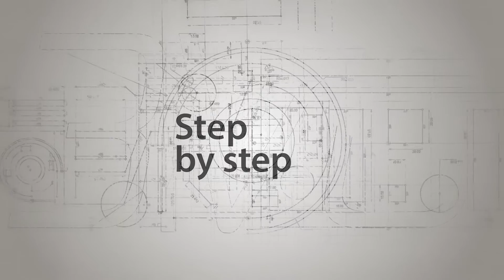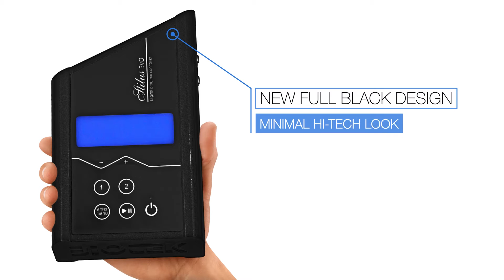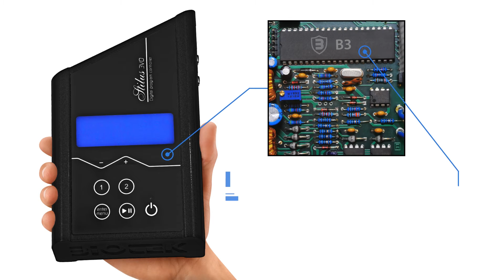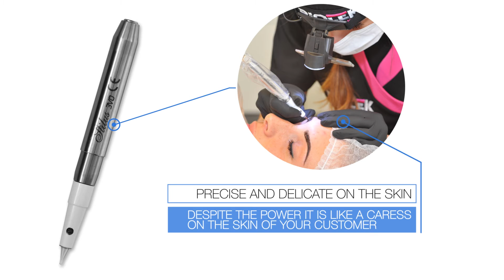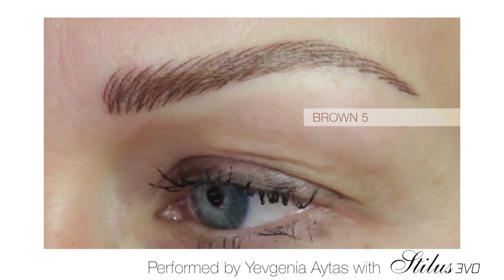Welcome Stilus EVO!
Technology, power, perfection, all in the same equipment.
Stilus EVO, the best stilus ever.